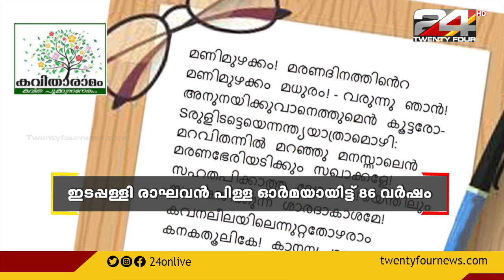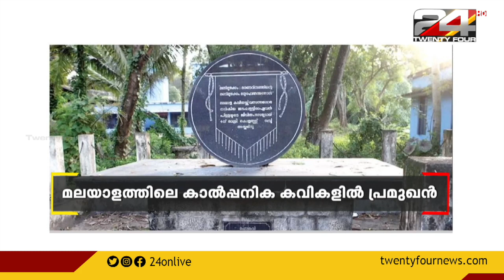ഇടപ്പള്ളി രാഘവൻ പിള്ള ഓർമയായിട്ട് 86 വർഷം